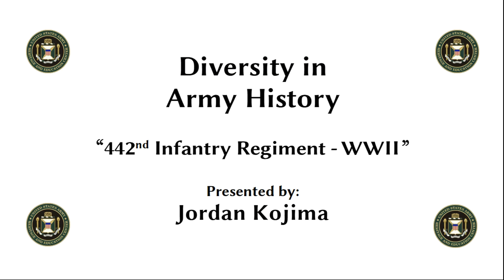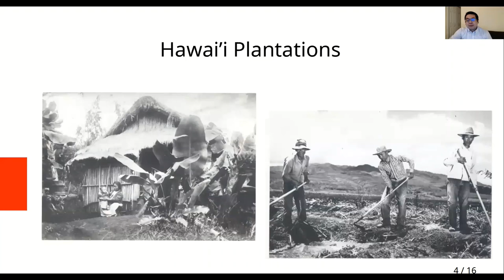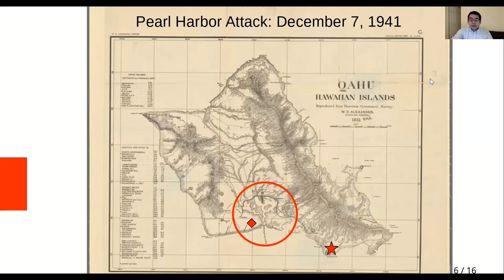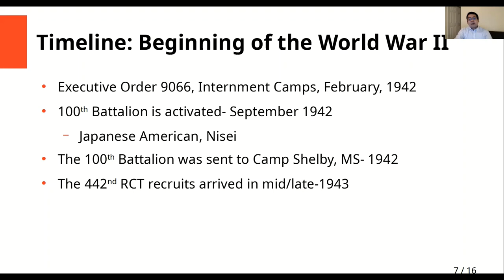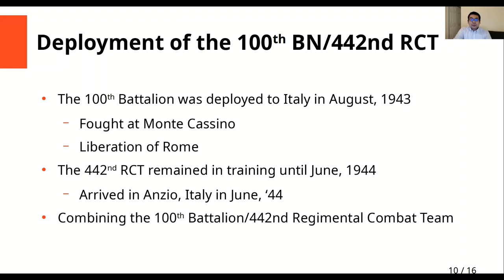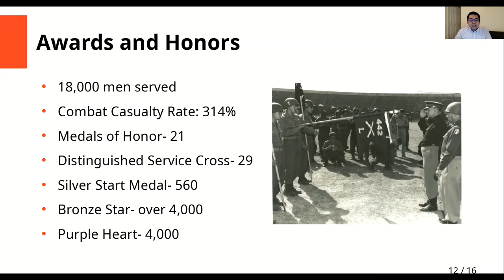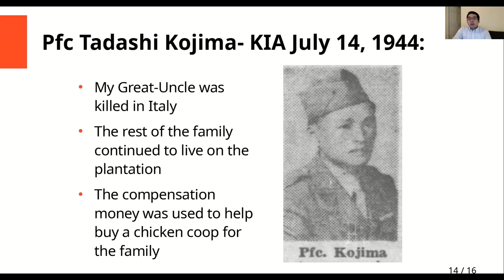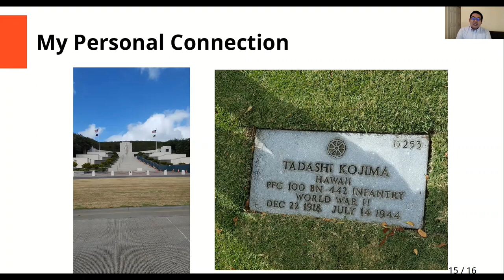USAHEC Summer Ed Program - Diversity Weekend - The 442nd Regimental Combat Team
The U.S. Army Heritage and Education Center proudly presents the 2021 Summer Education Program online.  This video is a recording of a live presentation from Educator and Subject Matter Expert Jordan Kojima.  Mr. Kojima talks about his great uncle, a Soldier who served in the all-Japanese 443nd Regimental Combat Team in World War II, the .  He discusses the life, times, and actions of the segregated unit and how it is remembered today for its brave actions fighting in World War II, including never-before seen family photographs and personal experiences.